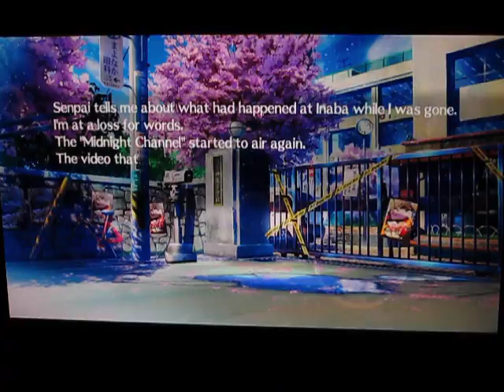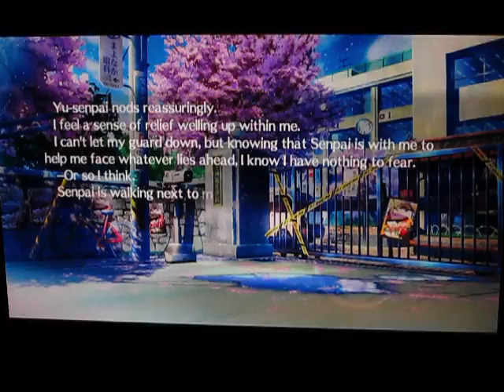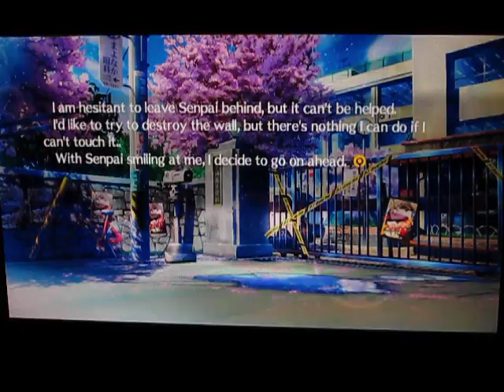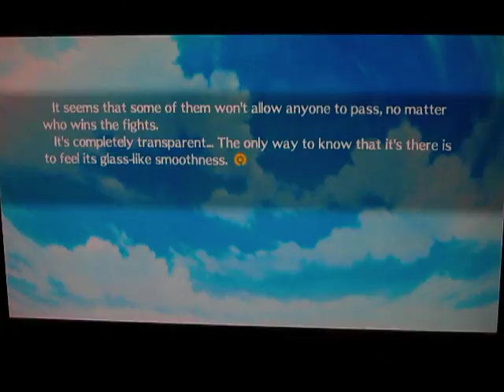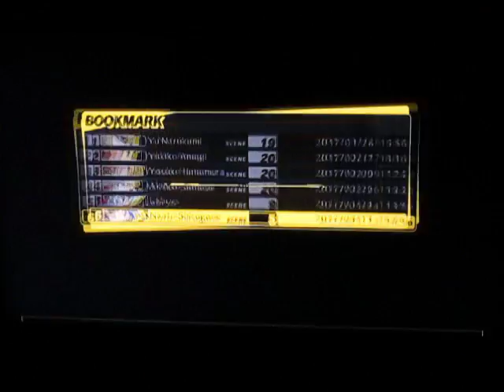L PLAYS: Persona 4 Arena [Ep4] (Naoto Shirogane)